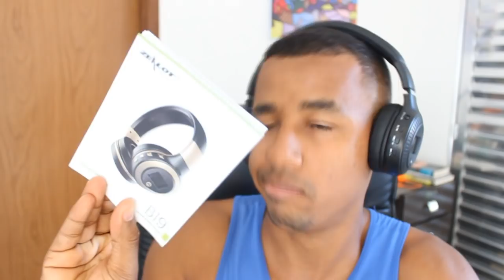IMPORTEI UM HEADSET TOP POR R$ 70